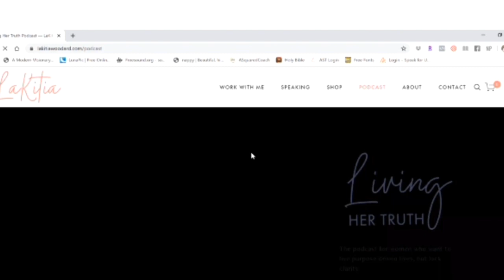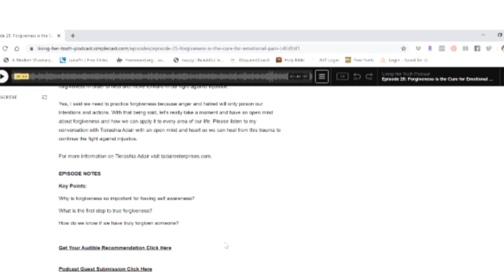Preparation & Purpose Slays Self Doubt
With everything going on in the world right now on top of the personal issues you may have, self doubt is probably running rapid in your mind. I know for me it shows up when I'm being stretch outside my comfort zone or beyond what I've done thus far.

I fall into the habit of doubting myself or my abilities to handle the task or assignment in front me. If I just described you, this conversation is right on time. I'm sitting down with the Slaying Self Doubt expert herself Philicia Wallace to talk about how to recognize and destroy self doubt for operating in purpose.

Philicia is a fellow podcaster. I had the honor to have a conversation on her podcast "Slaying Self Doubt" you can find the link to the episode below.

Also, you can listen on spotify, stitcher, apple podcast, google podcast, and iHeartRadio.

My NEW Book:
31 Days of Truth: Manifest Your Passion, Power, & Perseverance